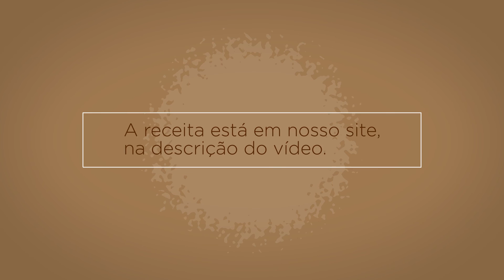Conheça a combinação perfeita do café com leite, nosso Café Au Lait.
Experimente equilibrar sua cremosidade com um toque cítrico de raspas de laranja e torne o seu dia muito mais especial